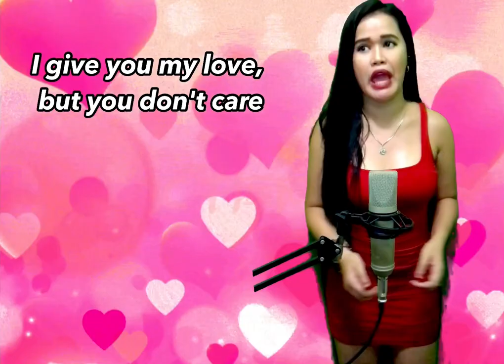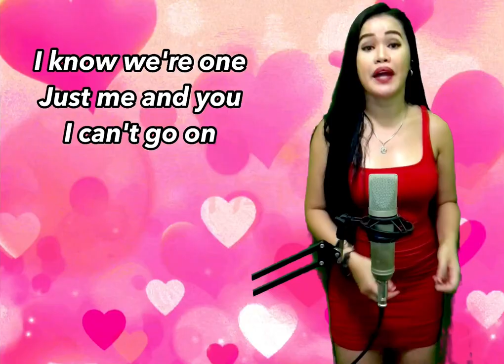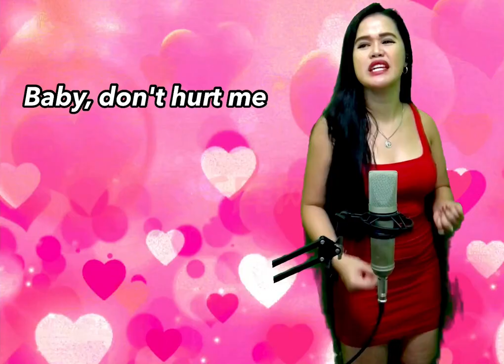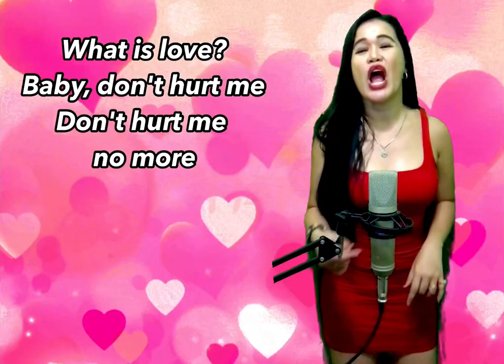What Is Love - Haddaway (Cover by Filipina Charm)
The backing track used provided